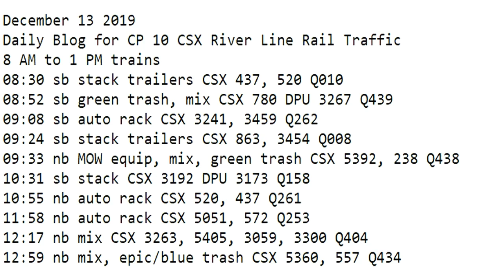8 AM to 1 PM Trains 8 AM to 1 PM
8 AM to 1 PM trains
08:30 sb stack trailers CSX 437, 520 Q010
08:52 sb green trash, mix CSX 780 DPU 3267 Q439
09:08 sb auto rack CSX 3241, 3459 Q262
09:24 sb stack trailers CSX 863, 3454 Q008
09:33 nb MOW equip, mix, green trash CSX 5392, 238 Q438
10:31 sb stack CSX 3192 DPU 3173 Q158
10:55 nb auto rack CSX 520, 437 Q261
11:58 nb auto rack CSX 5051, 572 Q253
12:17 nb mix CSX 3263, 5405, 3059, 3300 Q404
12:59 nb mix, epic/blue trash CSX 5360, 557 Q434